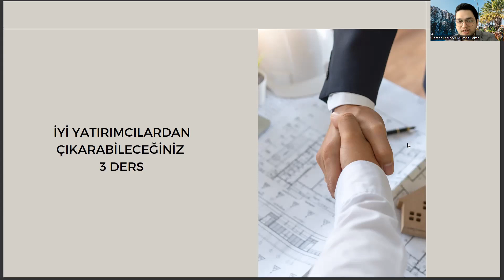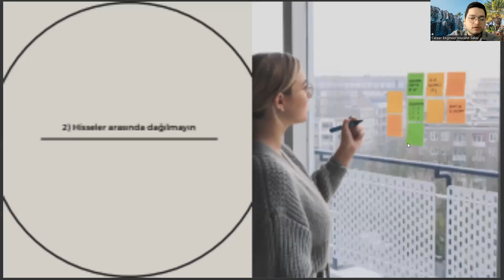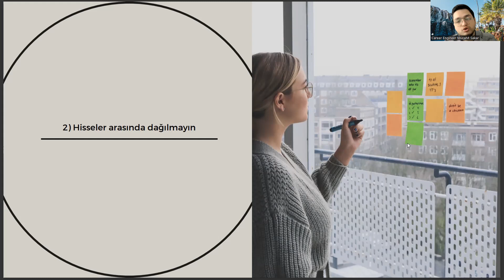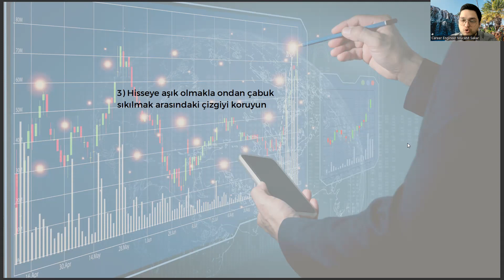Yönetim Bilişim Sistemleri Öğrencisi Olarak Usta Yatırımcılardan Çıkarabileceğiniz 3 Kariyer Dersi